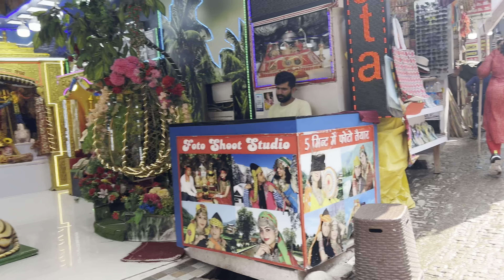Vaishno Devi Yatra 2023 || श्री माता वैष्णो देवी यात्रा || MONSOONS SPECIAL YATRA || Tour Vlog,,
Vaishno Devi Yatra 2023 || श्री माता वैष्णो देवी यात्रा || MONSOONS SPECIAL YATRA || Vlog